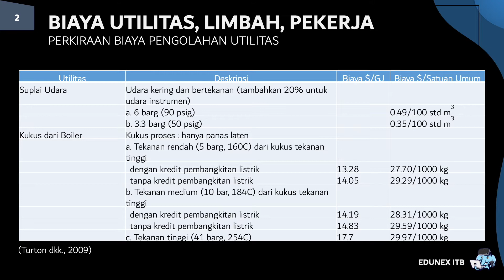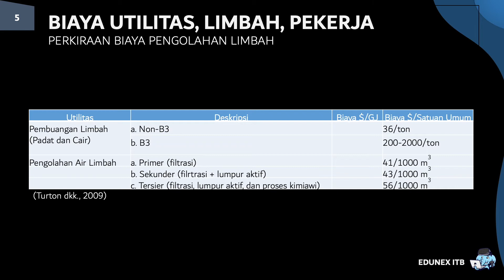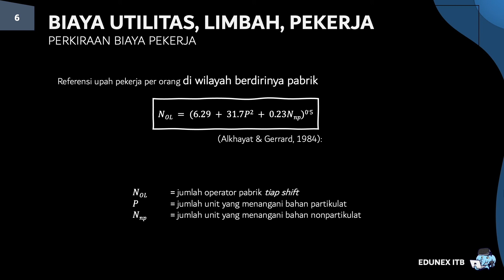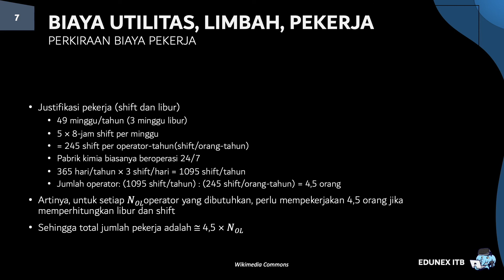TB4202 4-4 Estimasi Biaya Operasi_Biaya Utilitas Limbah Pekerja